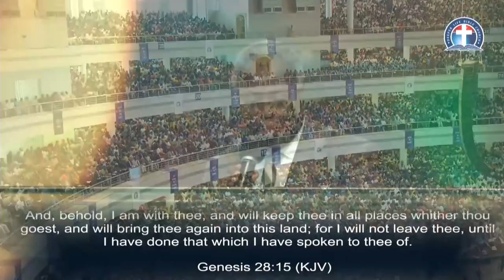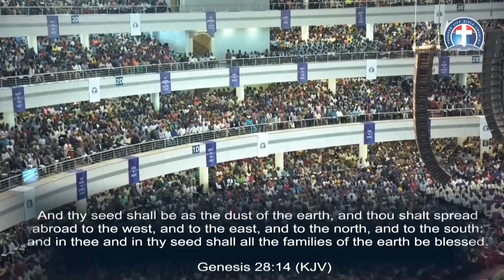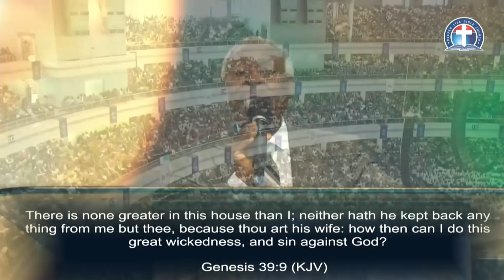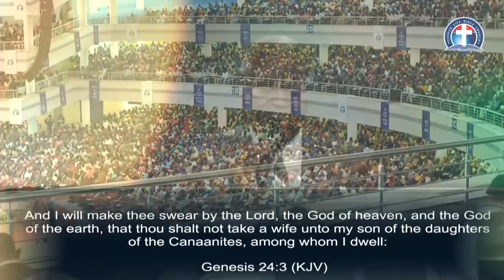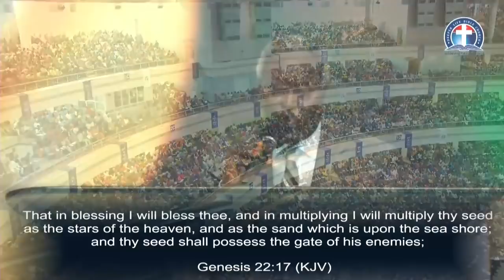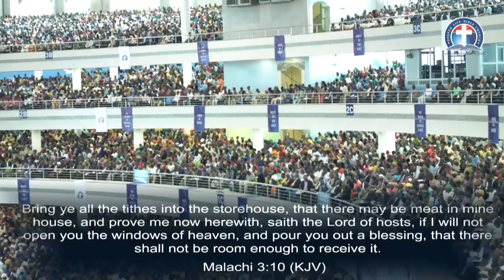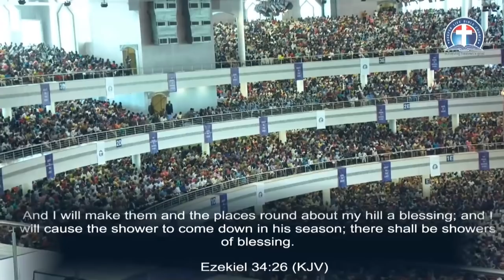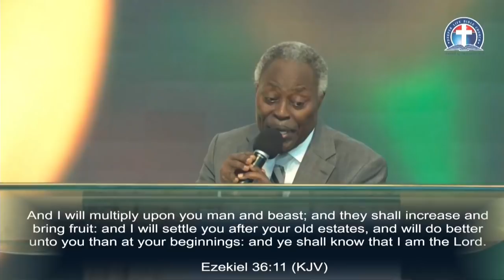OUR DAILY REFRESHING IN THE PRESENCE OF GOD - PASTOR W,F, KUMUYI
PLS DON'T FORGET OUR SUNDAY WORSHIP SERVICE &
THANKS GIVING CELEBRATION
Date:Nov. 25th. 2018.
Venue:751 prospect ave Charlottesville Virginia 22903
Time : 4.00pm
RSVP: Stephen & Priscilla Elabor (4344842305)

RSVP : Pastor Matthew & Mrs. Oluyinka Akanmu

Venue:4656 Briarwood Drive, Charlottesville,
VA22911
Time : 10.00pm